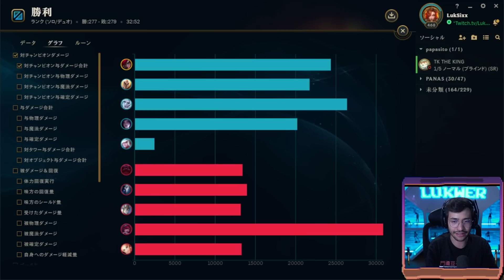¿EL PEOR META JUEGO? Mi opinión | Challenger Mid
Editado por @Chato5767